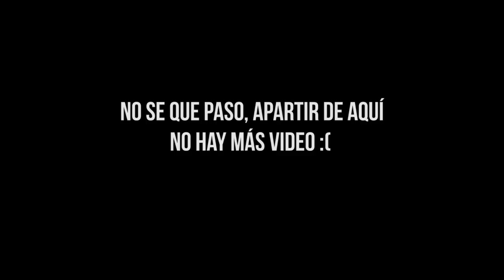ASMR ESPAÑOL ✦ Hablando Claro ➤ Susurros.